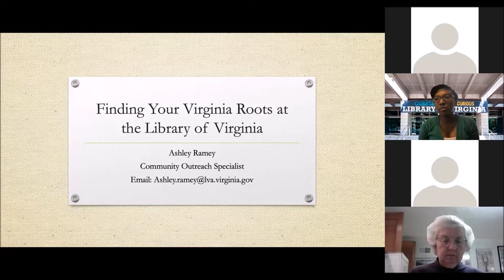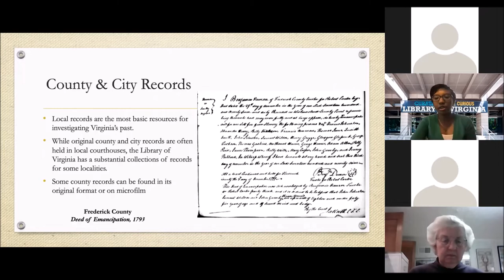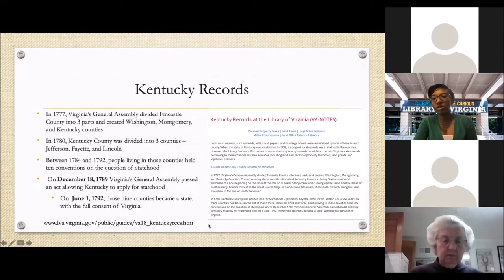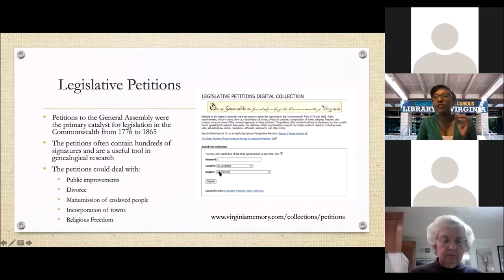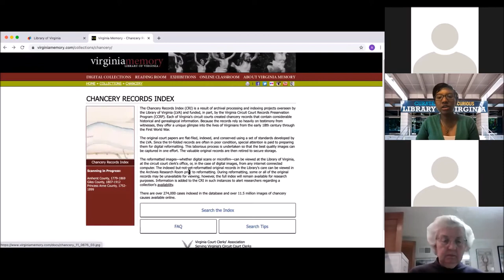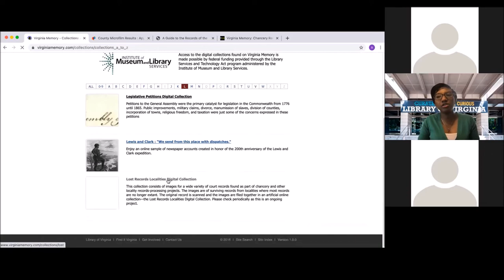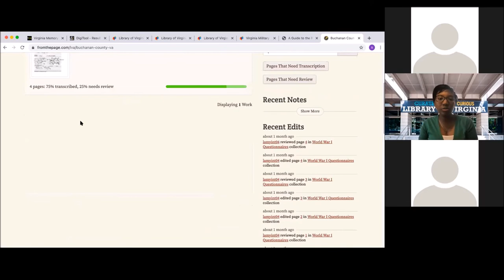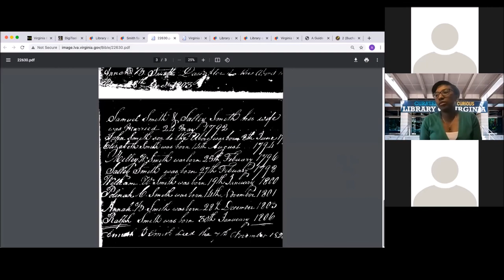Finding Your Virginia Roots at the Library of Virginia by Ashley Ramey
Join LGS and Ashley Ramey, Community Outreach Specialist for the Library of Virginia,  to discover what online collections the Library of Virginia has to help genealogists find Virginia ancestors.